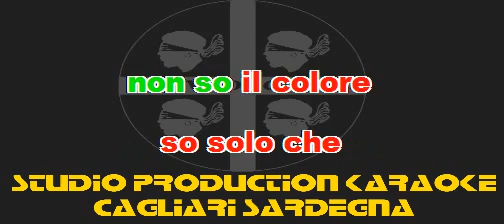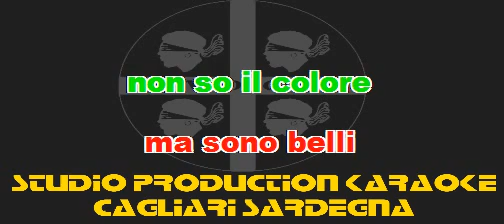Enrico Musiani Piccolo Fiore Cori